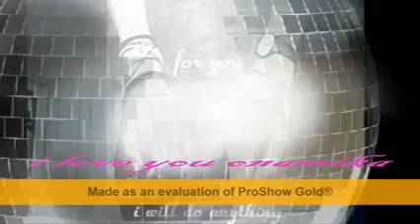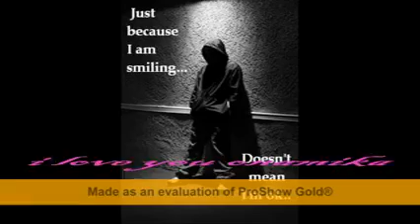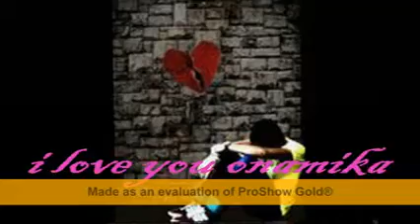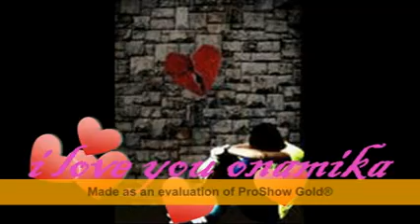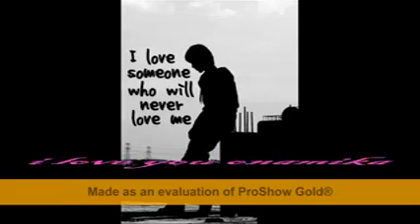CHUPAANA BHI NAHI AATA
Unlimited Fun & Xpress Your SelF. A life of pleasure makes even the strongest mind frivolous at last. A friend is someone, who upon seeing another friend in immense pain, would rather be the one experiencing the pain than to have to watch their friend suffer. also for all friends..Enjoy the moment...again welcome to all..thnx for being Family.. Click here for voice & text chat